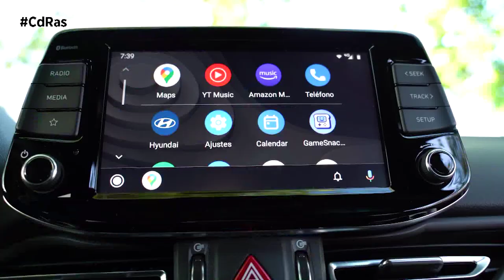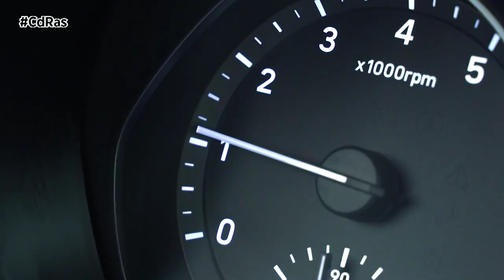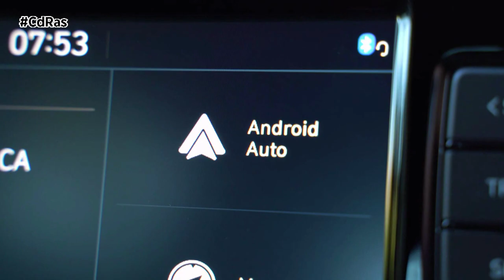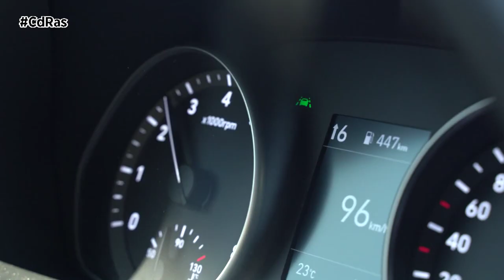HYUNDAI CELEBRA SU 30 ANIVERSARIO CON EL I30 N LINE | By CdRas